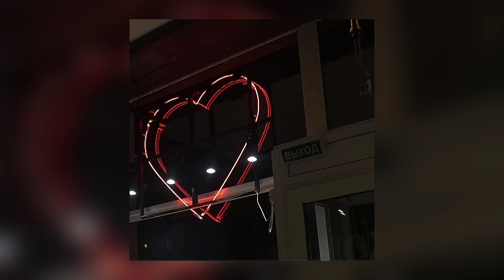the weeknd & daft punk - i feel it coming (sped up)